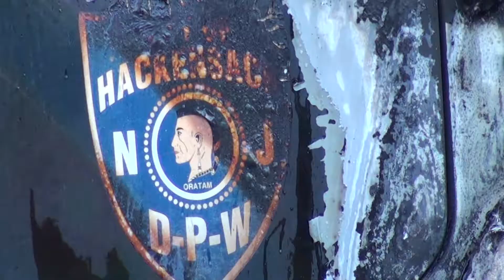Hackensack Truck On Fire!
It was just another lack luster day of work in Hackensack when the guys on smoke break noticed thick smoke rising in the air. Without haste, they yell to me to get the handy dandy Sony HDR 500cx full HD 1920x1080i camcorder to capture what was going on. I took the liberty to create a new musical track and edit some of the footage to it. I hope you like the results. And, oh yes, this actually happened on October 6th. I forgot the date when I finally got around to editing this bad boy.